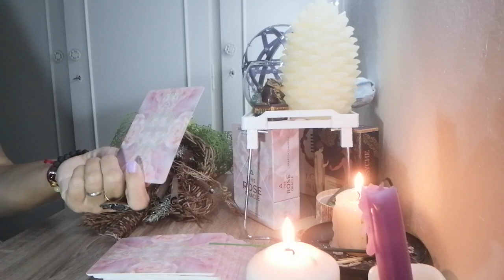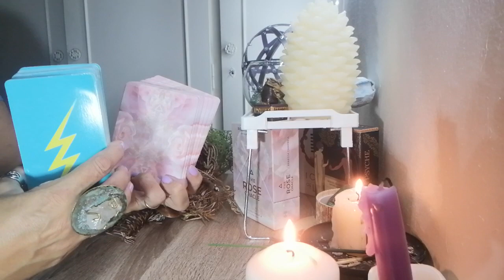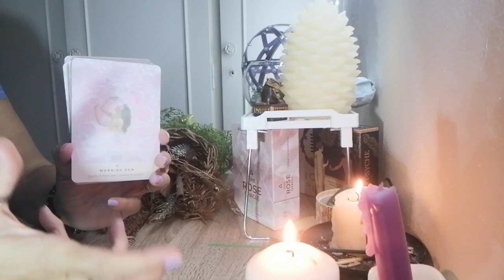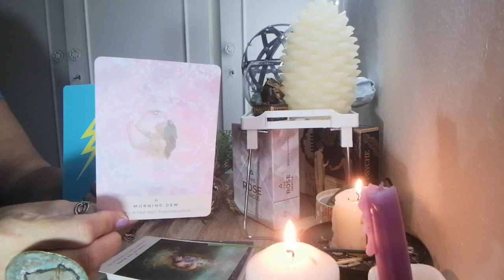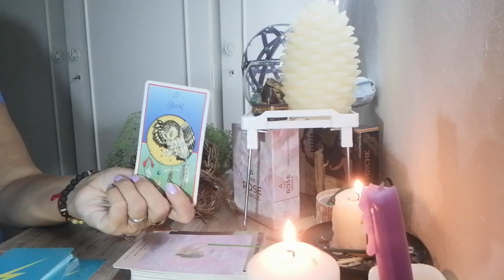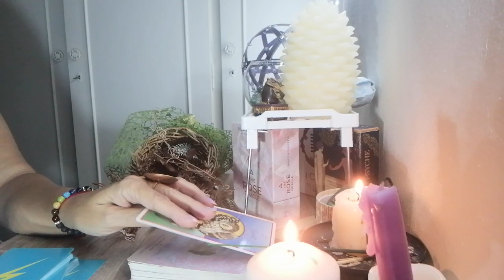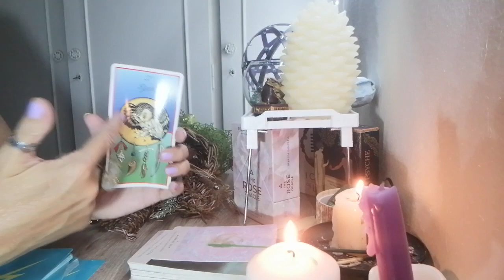IL SOLE IN BILANCIA dal 23 settembre al 22 ottobre. Caratteristiche del segno e del periodo